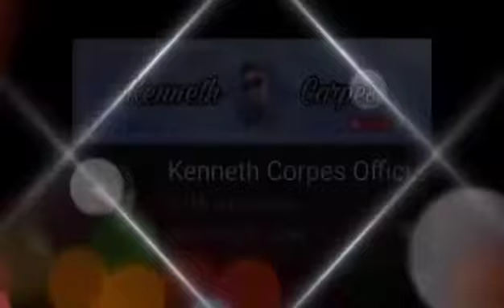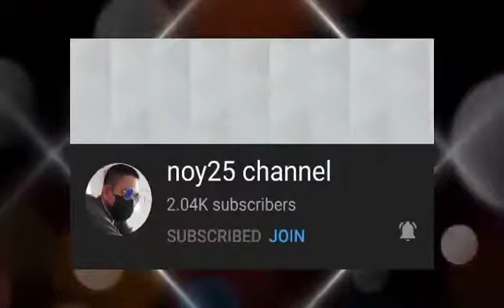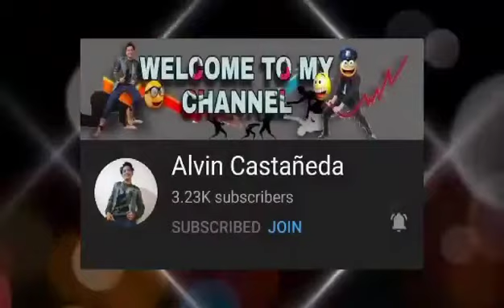The 3SUM 2ND GLS | Thank You “SPONSORS”